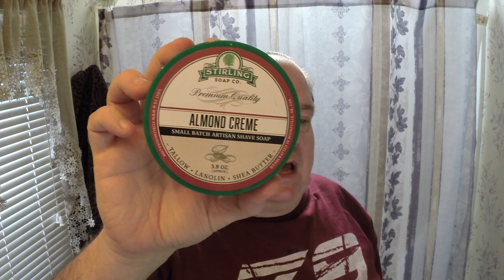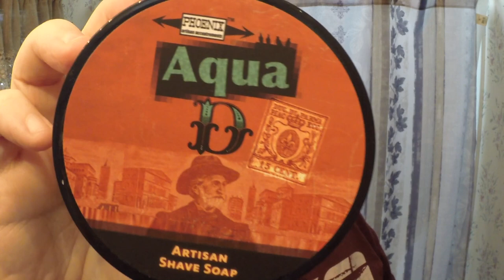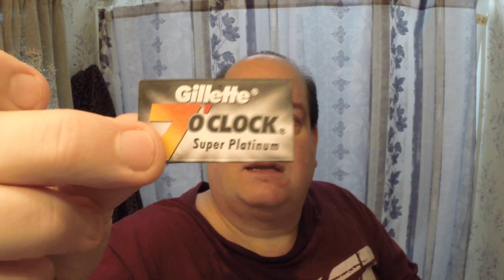PAA Aqua D , Rockwell 6c(yes the 6c), LimeSec and Atomic Rocket Brush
PAA Aqua D Shave

Gillette 7o'clock Black Blades